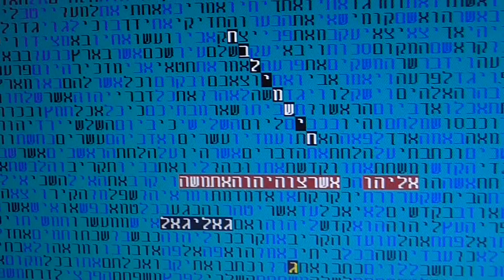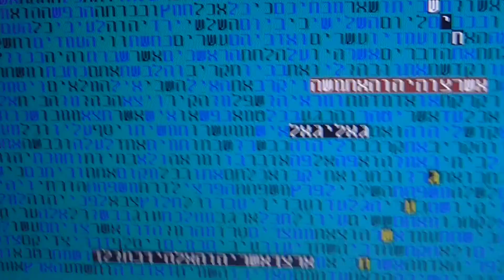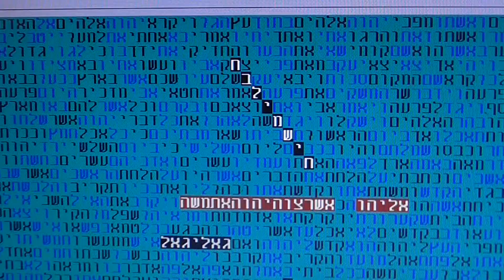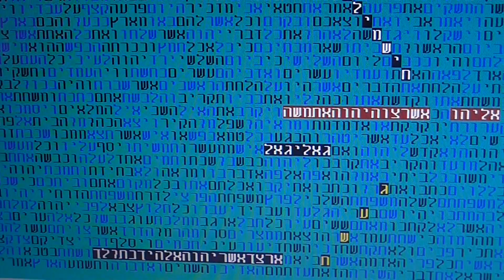Mshiach Labor Pangs- Redemption in bible code Glazerson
Mashiach Labor Pangs -Redemption in bible code